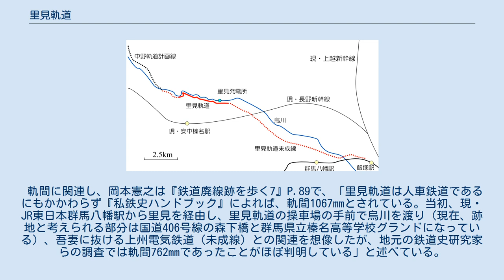里見軌道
里見軌道（さとみきどう）は、かつて群馬県碓氷郡里見村（現・高崎市）に存在した人車軌道、およびその経営会社である。
安山岩の輸送を主目的としていた。
 群馬県には安山岩がよく分布しており、土木・建築用材料として採掘が各地で行なわれていた。
里見村においても烏川右岸の地域で多く採掘されており、「里見石」と呼ばれよく知られていた。
この輸送を目的に、1896年（明治28年）には西毛馬車鉄道という馬車鉄道が計画される。
これは立ち消えとなったが、その後1913年（大正2年）には、信越本線飯塚駅（現・北高崎駅）付近を起点とし、烏川の右岸を経由して倉田村（現・高崎市）大字三ノ倉村字暖井に至る中野軌道が里見村村長の松田謹一郎らによって計画された。
しかしこれは特許不許可とされる。
不許可の理由については、烏川の左岸に沿って榛名電気軌道という路線が既に特許になっていたためだと推測されている。
 そして、中野軌道が不許可になった1カ月後の1914年（大正3年）8月1日に、やはり松田らによって特許が出願されたのが里見軌道である。
出願路線は中野軌道とほぼ同じであったが、終点が倉田村から里見村字日蔭本庄に変わっており、距離が短くなった上に烏川の架橋が減っているなど建設費が削減された内容となっていた。
また、榛名電気軌道と平行する問題については、両岸間の架橋が少ないとして里見軌道の必要性を主張していた。
こうして、1915年（大正4年）5月6日に特許が与えられた。
 こうして、1916年（大正5年）11月22日に里見軌道が設立された。
取締役社長は井上保三郎であった。
井上は、高崎板紙（現・王子マテリア）や井上工業などに関わった起業家であるが、この時期には烏川水力電気（合併を経て現在は東京電力）の社長も務めており、同社は里見軌道の沿線に里見発電所（現・東京電力里見発電所）の建設を計画していた。
このため、里見軌道と烏川水力電気は護岸工事費の相互負担や軌道の自由使用についての覚書を交わしている。
 その後、1919年（大正8年）7月12日には、上里見村字天水から字新道に至る4.12km（2マイル45チェーン）の工事施工認可が得られたが、その一方で、新道から日蔭本庄までの区間は、水害によって線路の予定地が流失したこともあって特許失効となった。
 また、1920年（大正9年）には上州石材が設立された。
同社は社長をはじめ役員が里見軌道とほぼ重なっており、里見軌道によって運搬される石材の採取を目的としていた。
以後、事業の主体は同社へと移っており、軌道の工事なども、実質的には同社が行なっていた。
 そして、1921年（大正10年）8月ごろに天水から新道までの軌道工事が完了し、石材の採掘と輸送が開始された。
しかし監督省庁への届出はしばらくの間なされておらず、工事竣工届が提出されたのは1924年（大正13年）4月3日になってから、開業届に至っては1931年（昭和6年）まで提出されていない。
 1928年（昭和3年）には、創設時よりの社長であった井上が退き、松田謹一郎が新たに社長となる。
 そして、1931年7月3日になって運輸開始届が提出された。
これにより、書類上はこの日が開業日となる。
しかし、それから2カ月後の10月30日には、株主総会で、一般運輸を取りやめ専用線とすることが議決される。
こうして、同年11月24日には営業廃止届が提出され、翌1932年（昭和7年）4月29日に全線が営業廃止された。
書類上は開業してから9カ月という短期間で廃止されたことになる。
 その後の里見軌道については詳細が明らかになっていないが、会社解散か、あるいは上州石材に合併されたものと推測されている。
上州石材はその後、1940年（昭和15年）12月に事業を停止し、1952年（昭和27年）3月に清算を完了した。
 軌間に関連し、岡本憲之は『鉄道廃線跡を歩く7』P.89で、「里見軌道は人車鉄道であるにもかかわらず『私鉄史ハンドブック』によれば、軌間1067mmとされている。当初、現・JR東日本群馬八幡駅から里見を経由し、里見軌道の操車場の手前で烏川を渡り（現在、跡地と考えられる部分は国道406号線の森下橋と群馬県立榛名高等学校グランドになっている）、吾妻に抜ける上州電気鉄道（未成線）との関連を想像したが、地元の鉄道史研究家らの調査では軌間762mmであったことがほぼ判明している」と述べている。